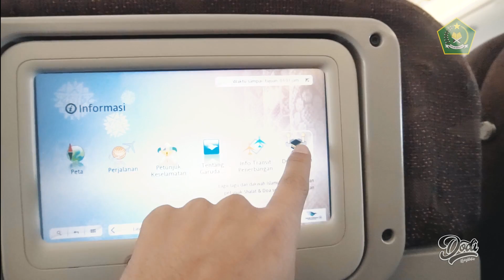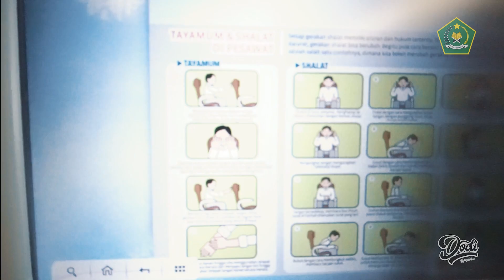JAMAAH HAJI SHOLAT DI PESAWAT INI CARANYA